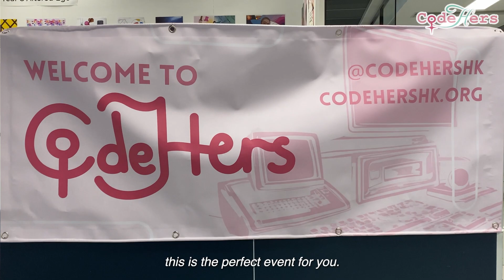CodeHers Hong Kong 2025 | Official Event Trailer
Get ready for CodeHers 2025! 🩷 We are a collaboration of girls from 11 different international schools in Hong Kong with a mission to break down gender stereotypes in STEM and Computer Science.

Join us on March 15, 2025, from 11 AM to 5 PM at Victoria Shanghai Academy for a day filled with 40+ workshops led by industry experts and student leaders. ✨